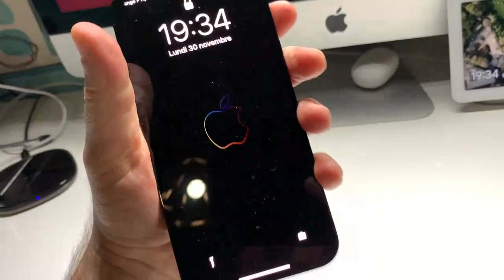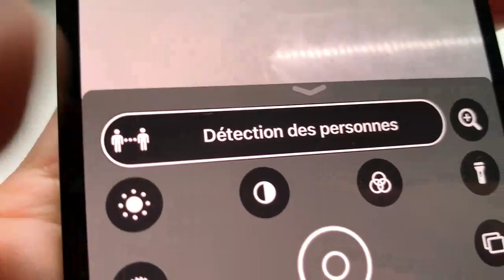iPhone 12 Pro Max : Premier démarrage en mode aveugle en toute accessibilité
Salut à tous, dans cette vidéo vous allez découvrir le déballage de l'iPhone 12 Pro Max en mode Aveugle car sur Vision High-Tech on parle d'accessibilité Voice Over sur iPhone et sur iOS je vous déballe l'iPhone 12 Pro Max Bleu Pacifique design absolue et je vous montre le détecteur de personnes avec so capteur lidar .